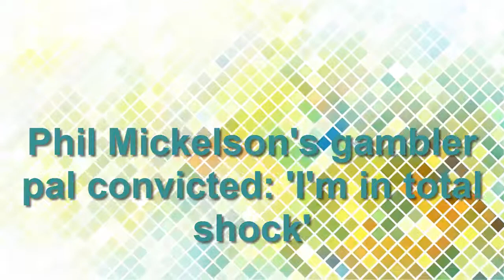Phil Mickelson's gambler pal convicted: 'I'm in total shock'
A Las Vegas gambler linked to golfer Phil Mickelson saw the jury verdict convicting him of insider trading charges Friday as only a gambler could.

"I just lost the biggest bet of my life," William "Billy" Walters said outside Manhattan federal court minutes after the jury returned its verdict after two days of deliberations.

"To say I was surprised would be the biggest understatement of my life," Walters said in the Southern drawl that reflects his Kentucky birth and considerable time spent in Texas. "Frankly, I'm in total shock."